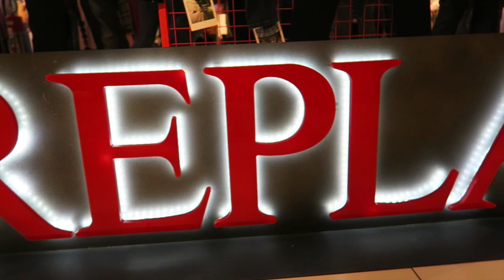VLOG: Niver Niina e Fabi | C&A | Monte Carlo | Balão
Mais um Vlog especial com o aniversário das minhas duas princesas, Fabi Santina e Niina Secrets, além de mais umas coisinhas que aprontei nos últimos dias!